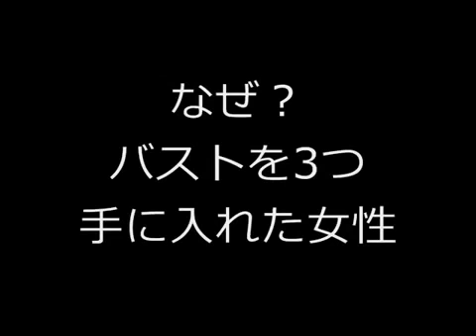【驚愕】「ママ、ボクはここだよ！」４年間行方不明の少年が母親に連絡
【驚愕】なぜ？胸を3つ手に入れた女性 画像引用先様 .

【驚愕】なぜ？胸を3つ手に入れた女性 画像引用先様 . 【感動】目標は1000着！アフリカの少女に作るおばあちゃんのドレス 画像引用様先.

『ベルギー、受刑者の安楽死認める』の報道を受け、 宮崎哲弥さんが安楽死問題について持論を語ります。 「オランダやベルギーは安楽死を合法.